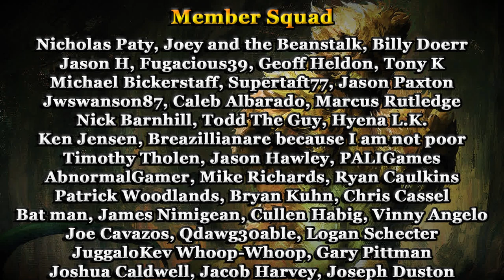This Deck is Cheating (MTG Arena) Ranked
Sometimes broken cards hit the battlefield and do busted things.  This is one of those decks.  I have not lost a match with this build yet.  Rank and non rank gameplay.

Deck
4 Gyruda, Doom of Depths (IKO) 221
2 Plains (IKO) 262
3 Island (IKO) 265
4 Teferi, Time Raveler (WAR) 221
2 Luminous Broodmoth (IKO) 21
3 Dream Trawler (THB) 214
3 Charming Prince (ELD) 8
2 Kogla, the Titan Ape (IKO) 162
3 Forest (IKO) 274
2 Omen of the Sea (THB) 58
2 Thassa, Deep-Dwelling (THB) 71
4 Growth Spiral (RNA) 178
3 Migration Path (IKO) 164
4 Shatter the Sky (THB) 37
1 Castle Vantress (ELD) 242
4 Breeding Pool (RNA) 246
2 Temple of Mystery (M20) 255
2 Temple Garden (GRN) 258
2 Temple of Enlightenment (THB) 246
4 Hallowed Fountain (RNA) 251
2 Temple of Plenty (THB) 248
2 Nadir Kraken (THB) 55

Sideboard
2 Time Wipe (WAR) 223